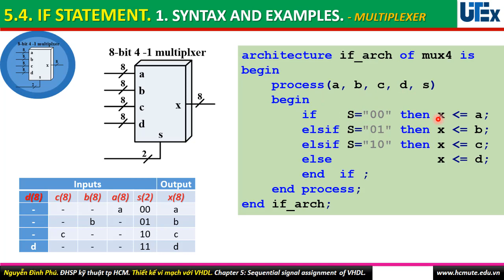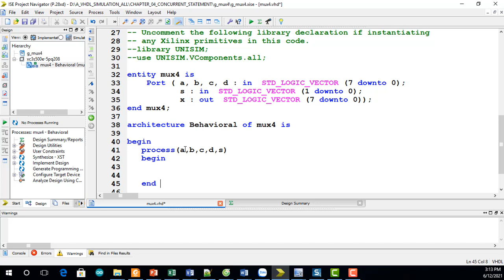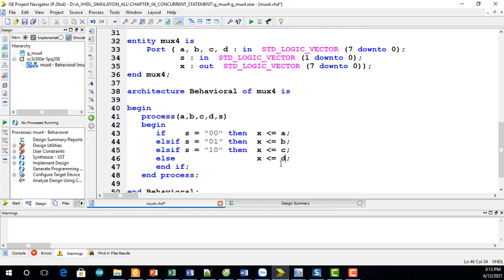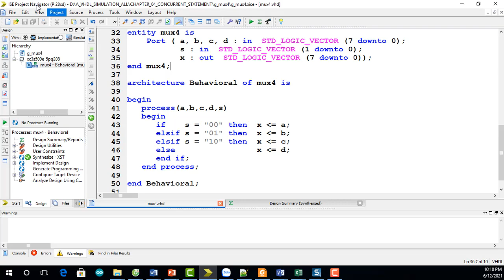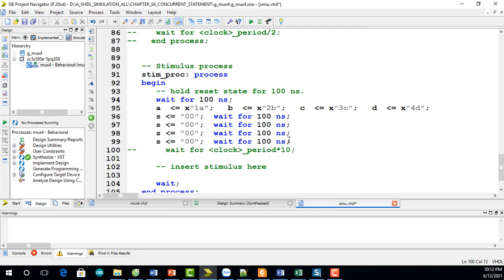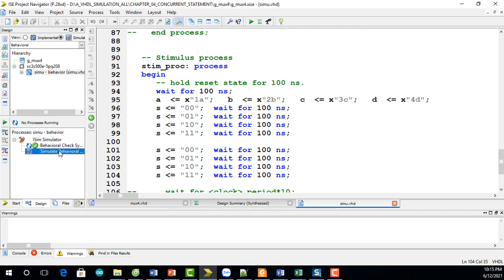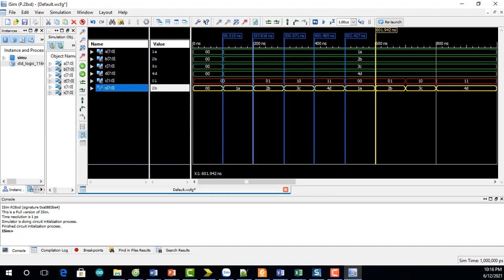Chương 5. Mô phỏng. Các lệnh tuần tự của VHDL. Phần 5-4-1. Lệnh if: mạch đa hợp 4 kênh 8 bit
Phần này trình bày cách viết chương trình thiết kế mạch đa hợp 4 kênh 8 bit, sử dụng lệnh if, viết chương trình mô phỏng, quan sát dạng sóng.